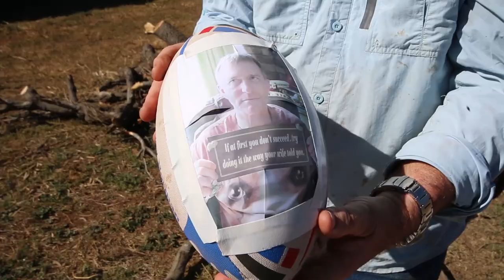Lillis Family Easter Vlog 2020